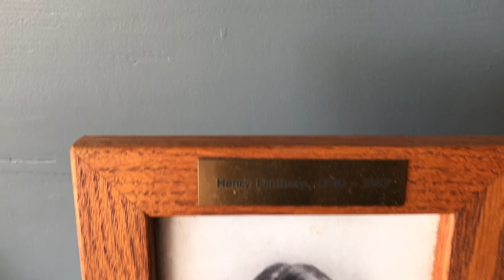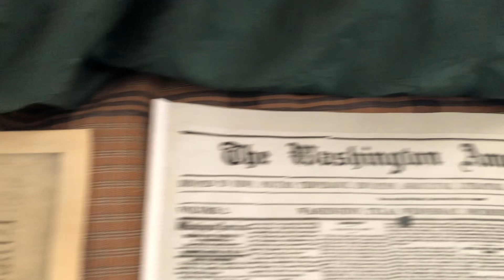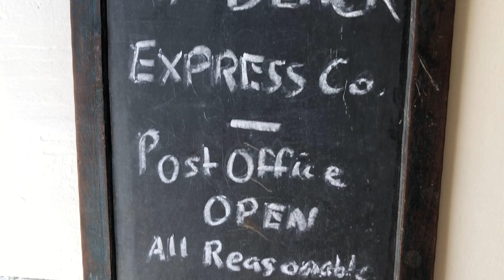Touring Fanthorp Inn Regrand Opening 2024.